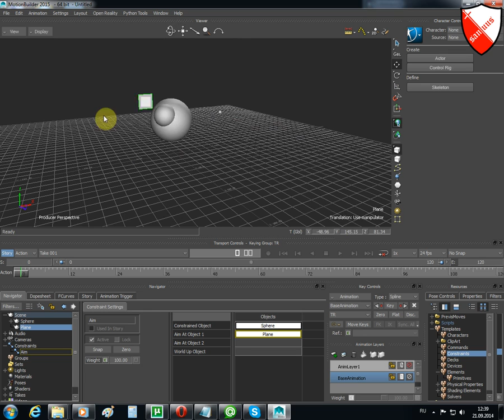Контроллер глаз в Motionbuilder